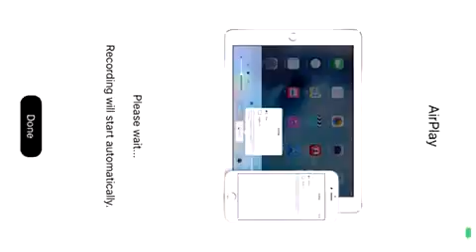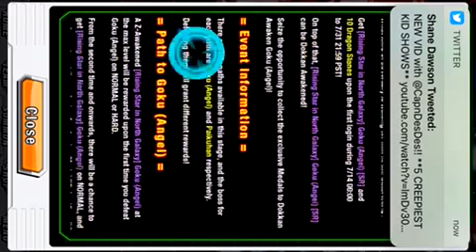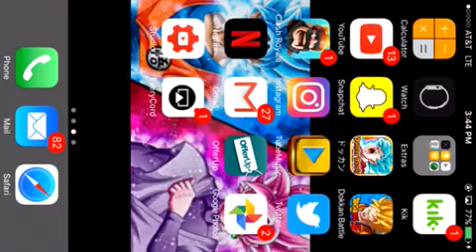GLOBAL DOKKAN BATTLE: (NEW PIKKON EVENT)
HEY GUYS IM TRYING THE NEW PIKKON EVENT.